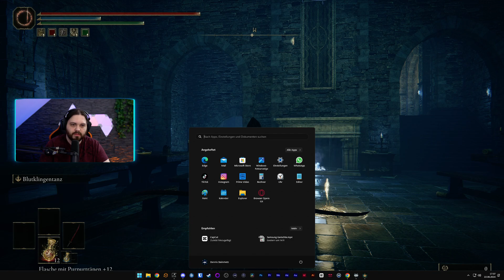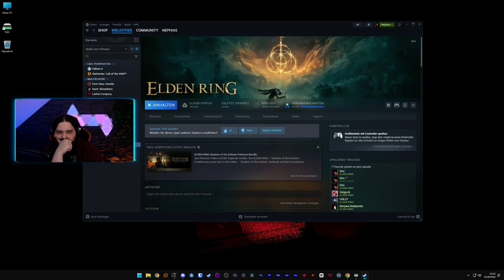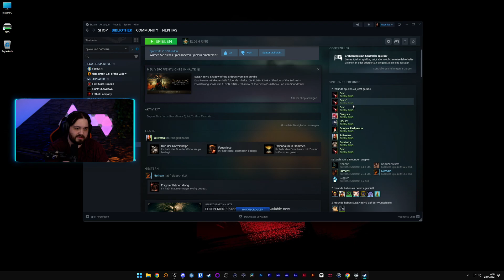#02 ► Elden Ring Shadow of the Erdtree DLC ◄